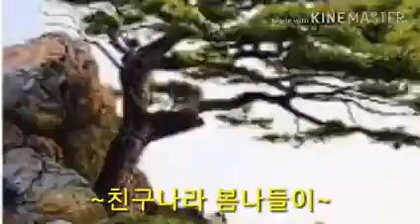친구나라 봄나들이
친구나라...
신두리마마님..작품...
함께...
봄 나들이 가요.